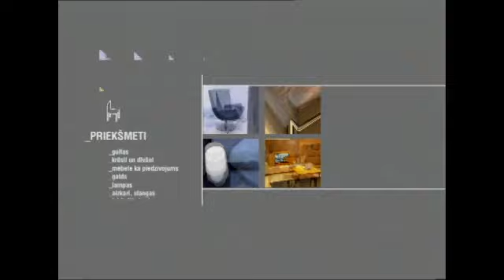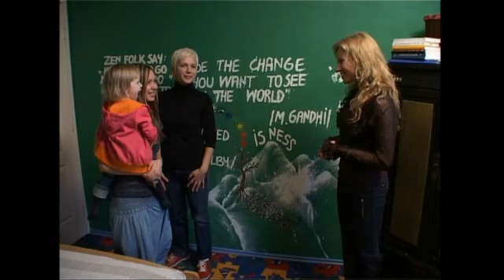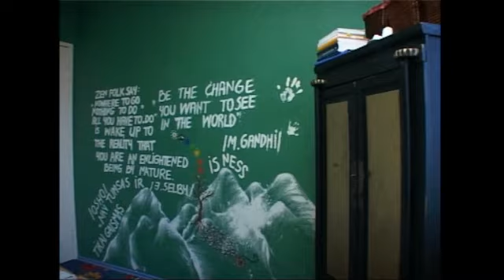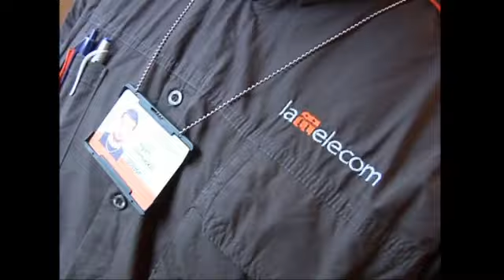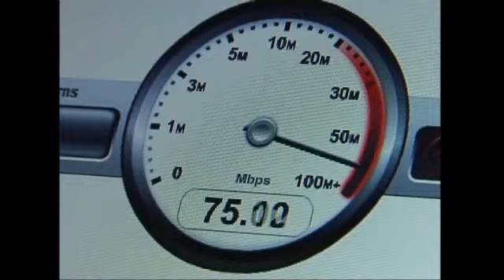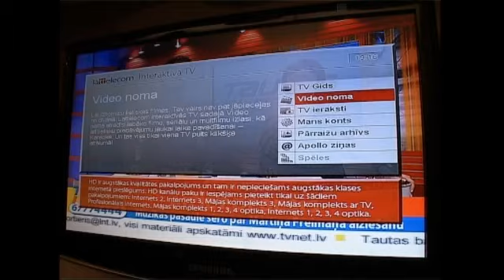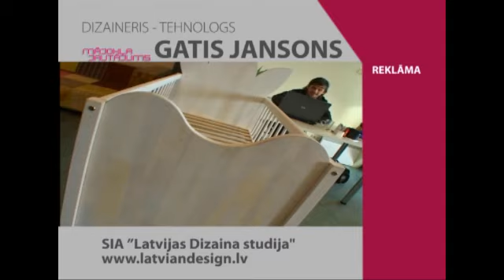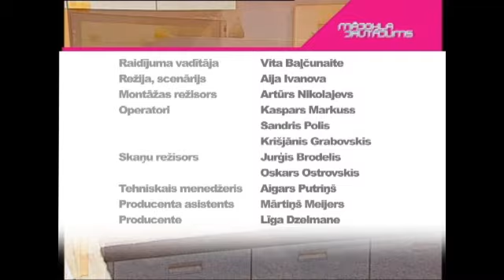Mājokļa jautājums 02.02.2011